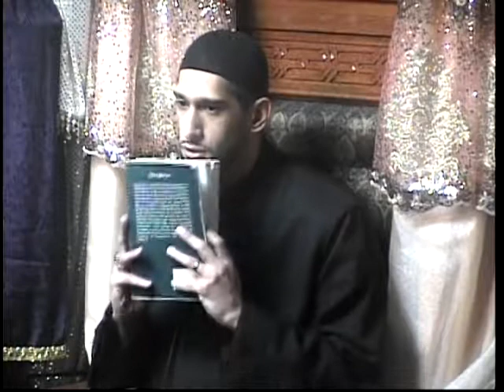08 - Sheikh Jaffer Ladak - The Movement of Karbala - Muharram 1433 (2011) - SIJNY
Majlis by Sheikh Jaffer Ladak

Lectures addressed by Sheikh Jaffer Ladak at Shia Ithna'asheri Jamaat of New York (SIJNY) in the first 10 nights of Month of Muharram 1433AH (2011).

Topic: The Movement of Karbala through the Eyes of Surah al-Fajr

Special Thanks to: SIJNY Islamic Center

Copyright: SIJNY and Thaqlain.